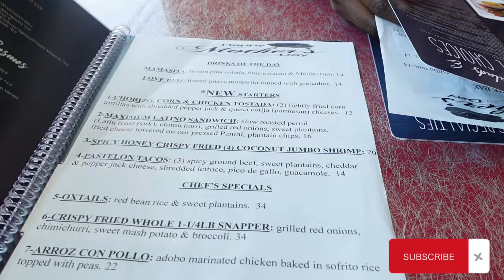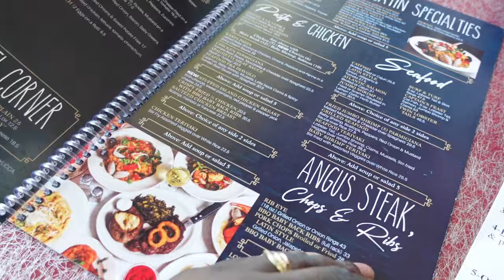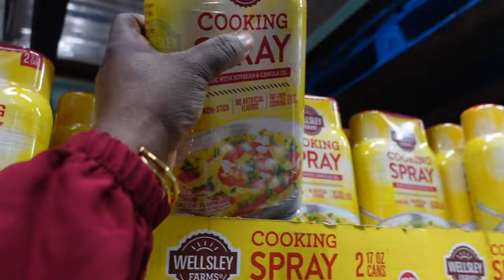VLOG: PREPARING TO TRAVEL / SELF CARE-DAY